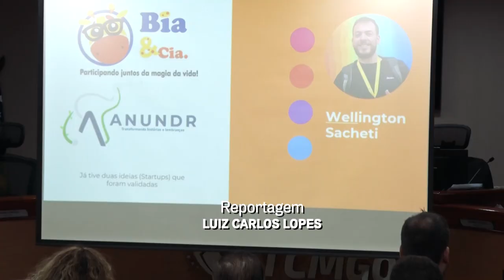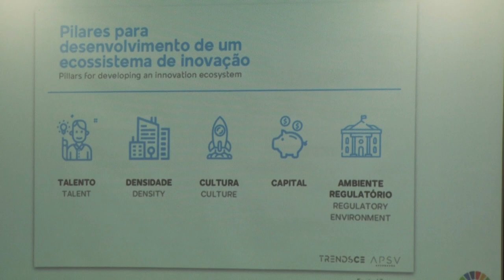Wellington Sacheti realiza palestra sobre Inovação e Lowtech (27/10/23)